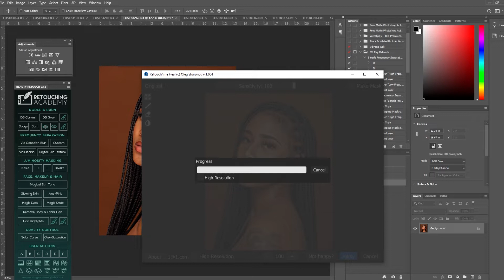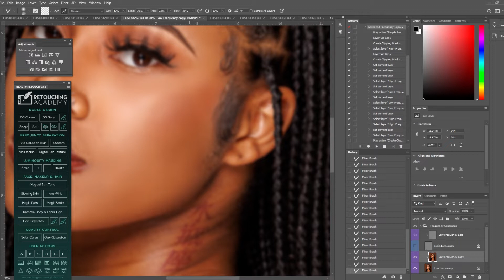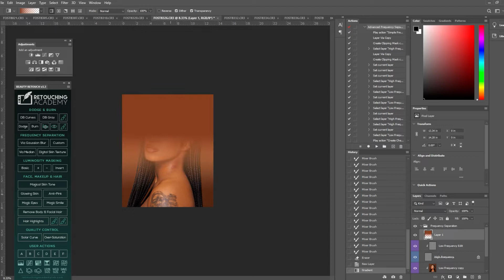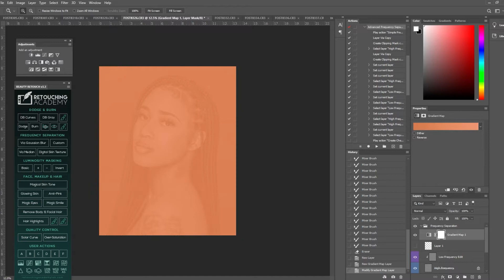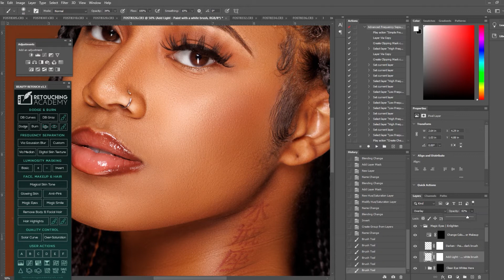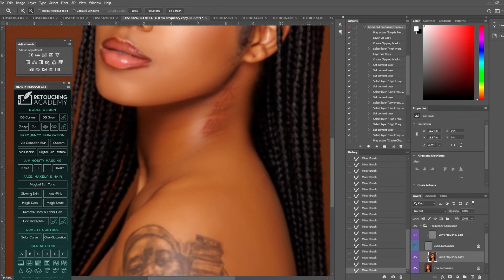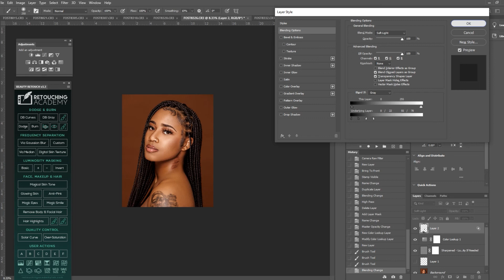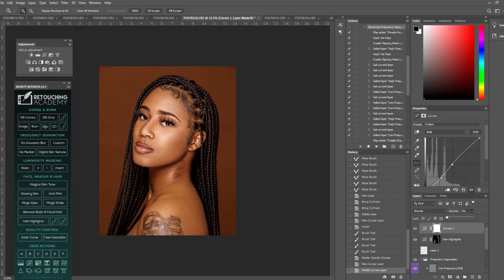Editing A Portrait Video